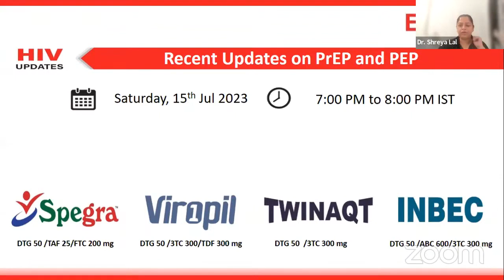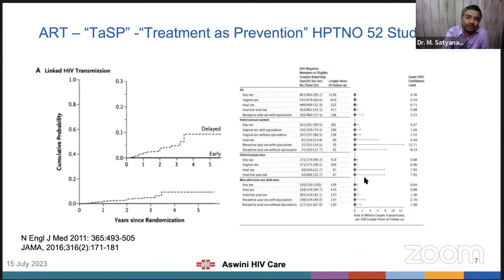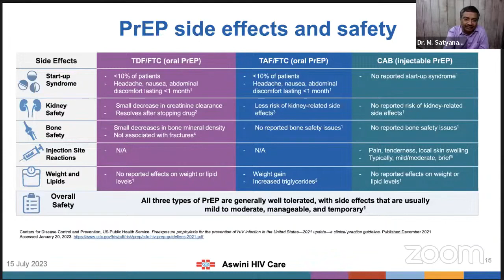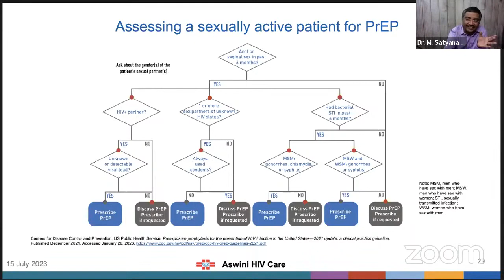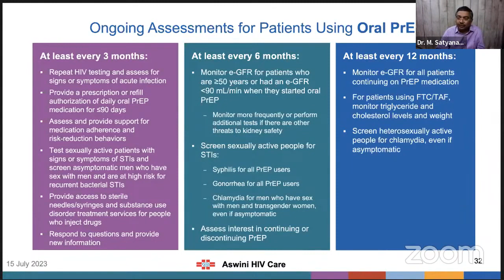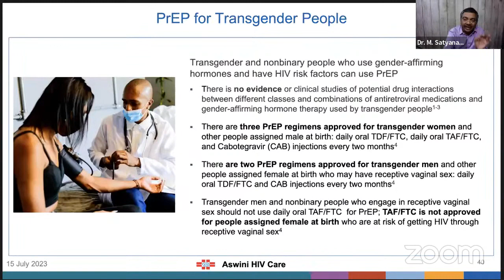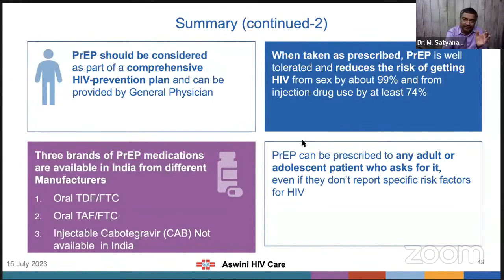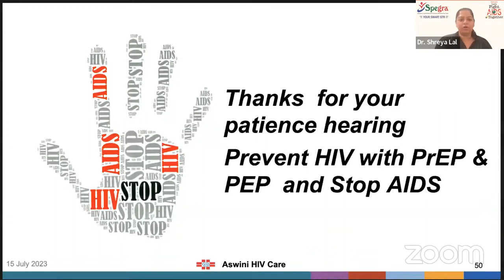Emcure Webinar on PrEP & PEP by Dr Meka Satyanarayana on 15 07 2023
Recent updates on Pre and Post Exposure Prophylaxis with respect to HIV transmission in HIV negative individuals.